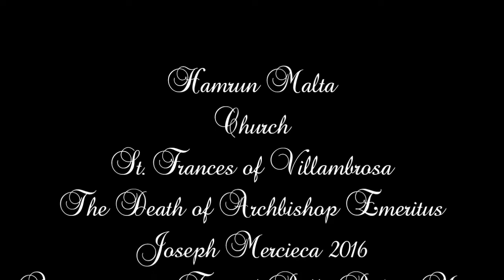Transtu (2016 - 1234) - Ħamrun San Franġisk - Mewt ta' Isqof Emeritu Ġużeppi Merċieca - 4 Qniepen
Transtus Solenni - Qabel Il-Quddiesa Kantata - b'Tifkira tal-Mewt ta' l-Isqof Emeritus Ġuzeppi Mercieca - 2016
Funeral Bells - Before the High Mass - Remember of the Death of the Bishop Emeritus Joseph Mercieca - 2016

Duration
00:00 - 19:52 - Trapassjoni - 19:53 - 25:32 - Transtu - 25:33 - 40:07 - Libra

This church has 12 bells:
4 bells use for peal
8 bells use for carillons
All bells cast by Petit and Fritzen, Aarle-Rixtel of Netherlands - 1966

Note of Carillon Bells:
Si4 - H''
SIb4 - B''
LA4 - A''
LAb4 - AS''
SOL4 - G''
FA#4 - FIS''
MI4 - E''
MIb4 - ES''

Note of 4 Peal Bells:
RE4 - D''
DO#4 - CIS''
SI3 - H'
LA3 - A'